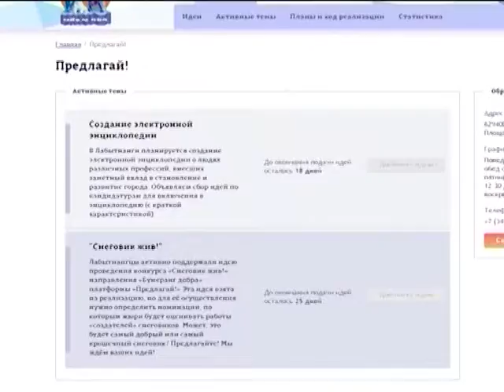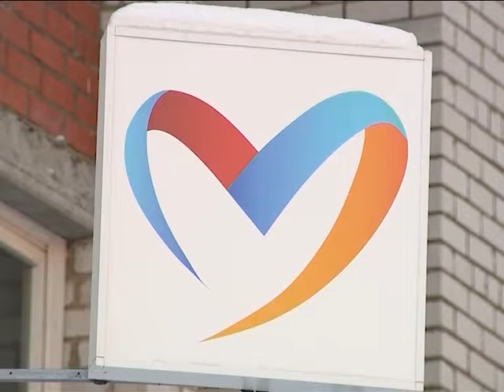Акции к юбилею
В городе началась практическая реализация творческого конкурса «Снеговик жив».